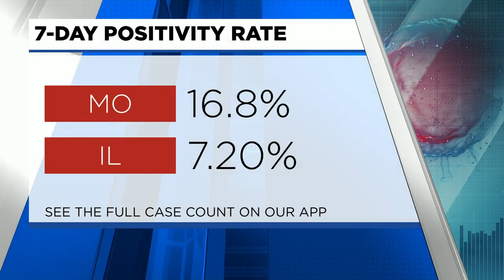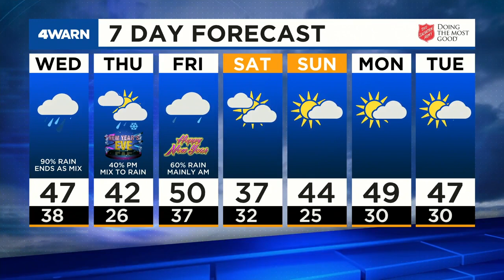News 4 Afternoon Update: December 29, 2020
The latest COVID-19 developments & tracking rain for Wednesday.